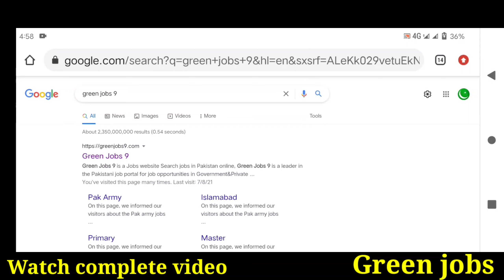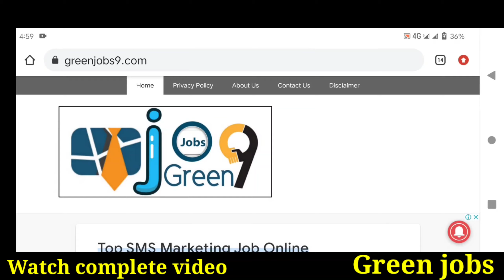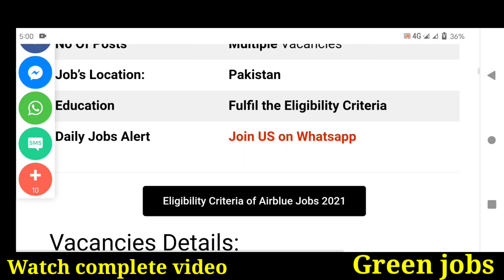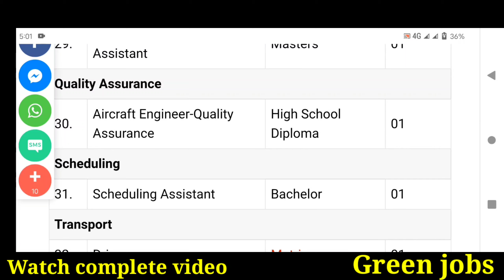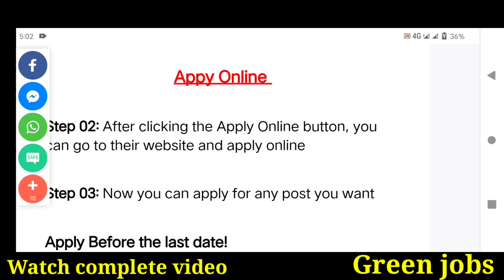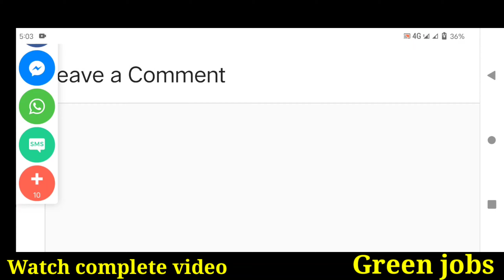AirBlue jobs 2021|Latest Jobs In Pakistan 2021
Government, Federal, Navy, Air Force, Private, Wapda, Police and lots more. Also you will get jobs by cities, which are mostly famous Lahore, Karachi, Islamabad, Peshawar and other cities as well.

Features:

✔ Daily updates.
✔ Read Comments.

Others)

Job categories:
- Government jobs
- Private job
- Online job
- Teaching job
- Graduation job
- A Level O Level jobs
- Matric jobs
- Store keeper jobs
- Government job
- Engineering
- Bank job
- Administration jobs
- Sales & Marketing
- Finance Jobs
- Accounts Jobs
- Army Jobs
- HR Jobs

               | My Name |